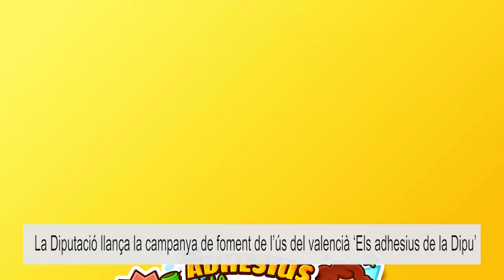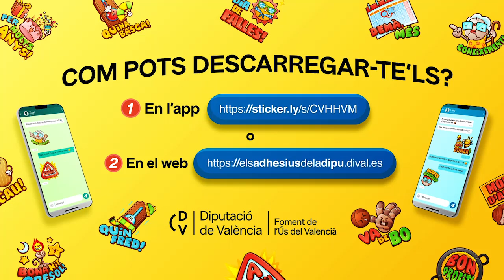La Diputació de València promou l'ús del valencià amb stikers per a Whatsapp i Telegram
La Diputació de València encarrega a il·lustradors valencians la campanya 'Els adhesius de la Dipu', una col·lecció d’stikers amb expressions habituals en les converses digitals com ‘Quina basca!’, ‘M’encanta!’, ‘Va de bo!’, ‘Bona nit, cresol!’,  ‘Fa dia de Falles!’ o ‘Au, cacau!’